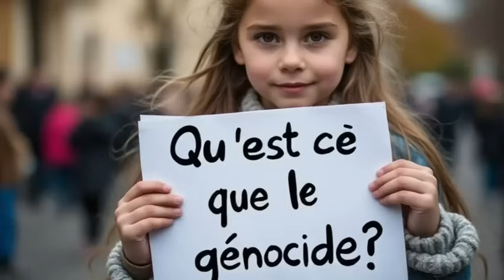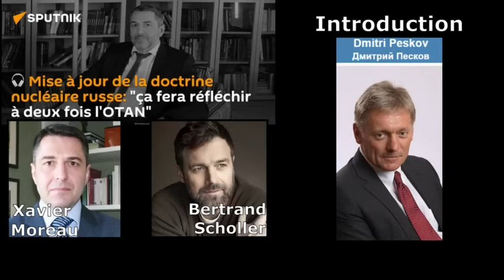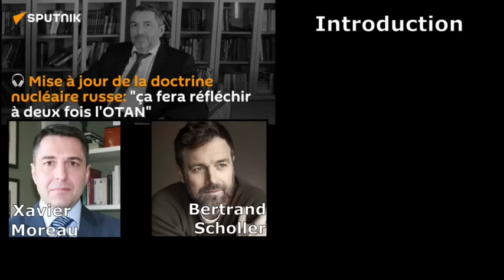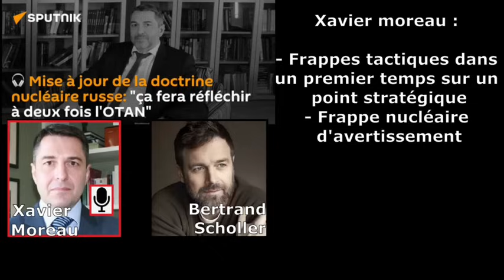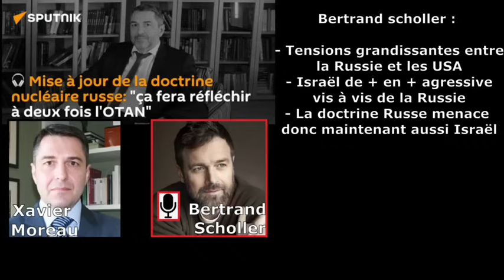Bertrand SCHOLLER & Xavier MOREAU interview croisée pour Sputnik à propos de l’escalade en «Ukraine»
Mardi 19 11 : entretien avec Sputnik Afrique
(Introduction depuis un train, veuillez excuser le son)

Ce jour-là, je répondais aux questions de Sputnik Afrique. Xavier Moreau, une figure connue de la dissidence, était également invité à s’exprimer sur les mêmes sujets.

Il est une star de ce milieu, et à l’écoute de ses réponses, vous comprendrez probablement pourquoi (ironie ?). Pour ma part, je ne l’écoute plus depuis lgtps. Vous constaterez par vous-même : ses réponses rappellent celles d’une IA très bridée, comme ChatGPT ou Grok, si on leur demandait d’adopter une position équilibrée ou légèrement pro-russe.

Marchand du temple ?
Chacun se fera son avis, mais, pour ma part, le doute n’est pas permis. Et il semblerait que les Russes, eux non plus, ne soient plus dupes.

L’intérêt de l’exercice ?
Comparer les analyses « à chaud » faites le jour même, puis prendre du recul qques jours plus tard pour évaluer les événements avec plus de perspective.

Que s’est-il passé après itw ?
 1. Escalade militaire :
 • Les Ukr, avec l’aide de l’OTAN, ont tiré des missiles US et UK vers le territoire russe, notamment dans les zones de Koursk et Briansk.
 • En réponse, la Russie a détruit une usine d’armement et des stocks à Dniepro.
 2. Nouvelle arme russe :
 • La Russie a utilisé un missile balistique hypersonique inédit en guerre.
 • Ce missile libère, à l’approche de sa cible, de 6 à 8 têtes indépendantes contenant des charges conventionnelles ou nucléaires, chacune visant une cible différente à des vitesses hypersoniques.
 • Aucune défense occidentale ne peut intercepter cette arme, qui sera désormais produite en série sur ordre de Poutine.
 • La Russie affirme également disposer d’armes encore plus avancées, sans équivalent dans le camp occidental.
 3. Division dans le camp anti-russe :
 • Trois sous-groupes émergent :
 • Ceux qui souhaitent une trêve pour se préparer à une nouvelle guerre.
 • Ceux qui recherchent sincèrement la paix, conscients des conséquences désastreuses des sanctions.
 • Ceux qui veulent une escalade suicidaire, avec à leur tête la France de Macron.
 • Emmanuel Macron pousse un argument absurde, prétendant que la Corée du Nord serait désormais « en guerre en Europe » aux côtés de la Russie.

Les 2 camps ont franchi des seuils critiques. La question est désormais : quelle sera la suite ?

Ailleurs dans le monde cette semaine :
 • Netanyahu :
Le 1er ministre israélien fait l’objet d’un mandat d’arrêt de la CPI pour crimes contre l’humanité. Il rejette cette accusation en dénonçant l’antisémitisme de la Cour et se compare à Dreyfus, voire à Zola…
 • Liban et Gaza :
Le bilan des morts au Liban dépasse 4 000, une tragédie qui donne le vertige.
À Gaza, les chiffres officiels évoquent 45 000 morts. Pourtant, il est probable que ce nombre soit bien plus élevé, atteignant possiblement entre 200 et 400 000 décès en excès dans ce ghetto sous blocus, où l’espérance de vie était déjà critique avant ce conflit.
 • Notre-Dame de Paris :
Le 29 11, Emmanuel Macron y prononcera un discours lors d’une cérémonie religieuse, en présence de plus de 2 000 personnes ayant contribué à la rénovation de l’édifice

Ceux qui suivent la géopolitique attendent ou espèrent beaucoup des autres pour
 • dénoncer le génocide à Gaza et les actions israéliennes,
 • affronter les psychopathes qui nous dirigent,
 • mettre fin au wokisme et à la censure,
 • protéger nos enfants,
 • lutter contre les trafics…

Mais la plupart restent passifs, bien installés sur leurs canapés, sans s’exprimer.

Il va falloir se bouger !

l’humain est réduit à une entité sans identité ni âme.

Ces dernières années nous ont appris ceci :
 • Nous assistons, impuissants, à un désastre collectif.
 • Ceux qui pourraient agir refusent d’intervenir, craignant un effondrement total.

Faut-il accepter cette lente érosion de l’humanité ?
Certainement pas.

Mon choix : exposer les dérives
J’ai choisi de changer de vie pour me consacrer à une analyse franche et lucide de ces dérives. Nous vivons dans une civilisation manipulée, où une minorité confisque le pouvoir pour servir ses intérêts.

Mais au-delà de cette logique oligarchique, une dimension spirituelle émerge : une lutte entre le bien et le mal, qui semble toucher à son dénouement.

Comprenez : tout est lié par un désir de chaos.
Identifiez ceux qui nourrissent ce chaos :
 • Les adorateurs du diable,
 • Leurs rouages décérébrés,
 • Les médias, au cœur de cette machine destructrice.

Ces forces poussent à la destruction de l’humanité, s’attaquant au genre, à la natalité, et au bon sens.